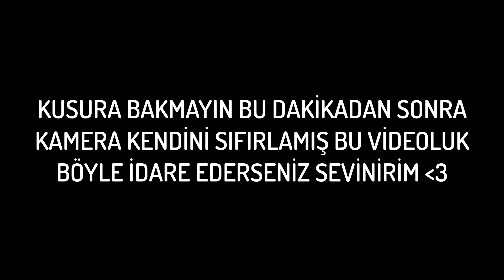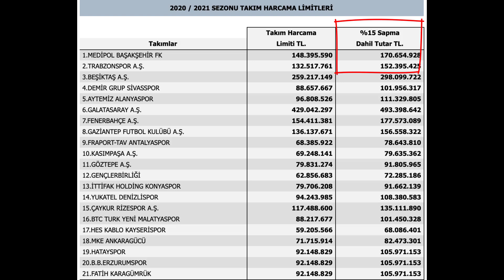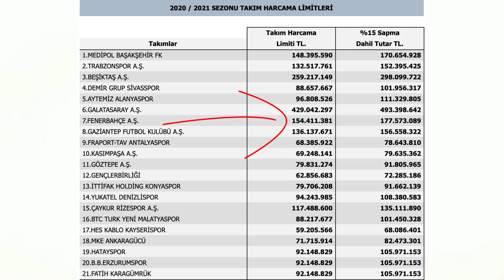FENERBAHÇE SÜPER LİGDEN ÇEKİLİRSE HANGİ LİGDE OYNAYACAK?